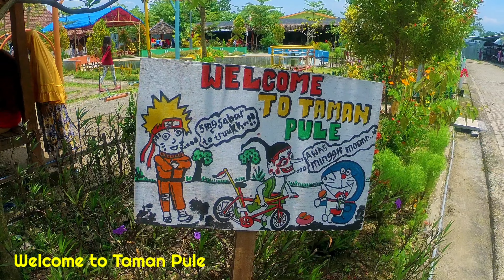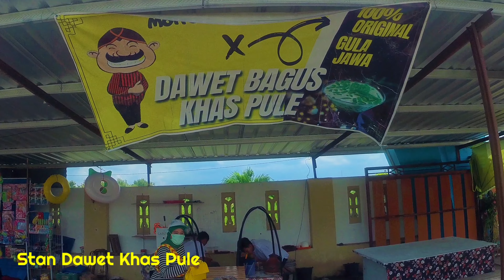Wisata Gubug Sawah Kekinian di Taman Pule Madiun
Taman Pule Kabupaten Madiun, merupakan wahana wisata yang berlokasi di Jl. Lawu, Pule, Kec. Sawahan, Kabupaten Madiun, Jawa Timur 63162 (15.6 Km, 27 menit dari Titik Nol Kilometer Kota Madiun via Mobil).

TimeStamp Video Ini :
00:00​ Opening
01:08 Menuju ke Taman Pule Kabupaten Madiun
04:08 Bundaran Alfabet Taman Pule Kabupaten Madiun
07:56 Wisata Gubug Sawah de Pule coffe & drink Taman Pule Kabupaten Madiun
12:42 Closing
13:19 Bonus Track

Di hari Minggu Ceria kita coba mengunjungi sebuah taman di desa Pule Kabupaten Madiun namanya Taman Pule. Lumayan luas taman ini dengan berbagai fasilitas rekreasi seperti sbb:
*) Wahana Bermain (Ayunan, Perosotan, Gelas Putar, Gym Taman)
*) Kolam Renang Anak (Selasa-Sabtu = 5K, Tanggal Merah = 8K, Senin LIbur)
*) Stan Mainan (Balon Karakter, Jual Mainan, Serok Ikan Lele)
*) Stan Kuliner (aneka menu makanan dan minuman, dawet khas Pule)
*) Taman Baca (Flamboyan)
*) Musholla
*) Kereta Kelinci
*) Wisata Kuliner Gubug Sawah (de Pule coffe & drink)
*) Bundaran Alfabet (terdapat tulisan abjad mulai a-z)

Dari Jl. Jalak kemudian belok kiri ke Jl. Lawu terdapat gapura besar bertuliskan Kampung Wisata Ceria dengan disisi kanan gapura terdapat tulisan "Sugeng Rawuh" dan "Desa Pule", serta terdapat 2 (dua) patung gupala. Saat sebelum memasuki areal parkir terlihat jejeran kereta kelinci yang tampilannya sangat bagus sekali. Untuk mobil harga parkir 5K.

Pemandangan dengan view persawahan. Setelah masuk lokasi terlihat beberapa gazebo dan wahana permainan anak. Yang menjadi spot menarik adalah ditengah-tengah taman yakni terdapat bundaran alfabet. Anak-anak langsung mencoba satu persatu wahana yang ada sampai dengan serok ikan lele. Di sebelahnya terdapat stan Dawet Bagus Khas Pule, saya dan istri mencoba dawet tersebut segar sekali dengan ditambahkan topping Tape Ketan Hitam.

Setelah sekian jam, kita baru mencoba ke spot wajib di Taman Pule yakni adalah Wisata Gubug Sawah di de Pule coffe & drink. Memang dari taman tidak kelihatan, namun setelah kita masuk ke cafe dan berjalan kebelakang cafe terdapat titian jembatan bambu diatas persawahan yang menghubungkan gubug satu ke gubug kuliner yang lain. Amazing pemandangan dengan berkonsepkan pedesaan atau persawahan. Harga sangat terjangkau. Selain itu juga terdapat kolam ikan air tawar, terlihat juga seperti tambak ikan.

Rekomendasi banget kalau berkunjung ke Kota Madiun coba mampir kesini.